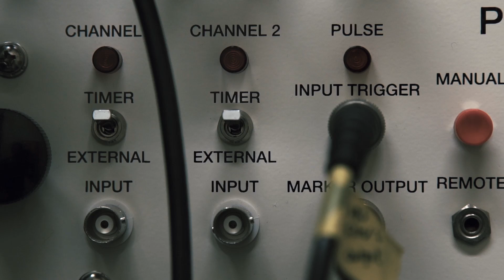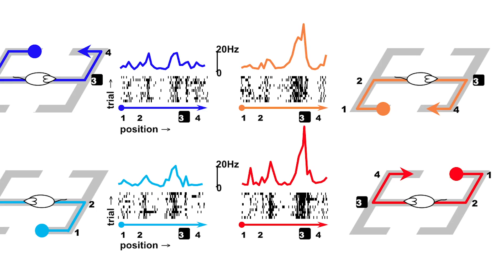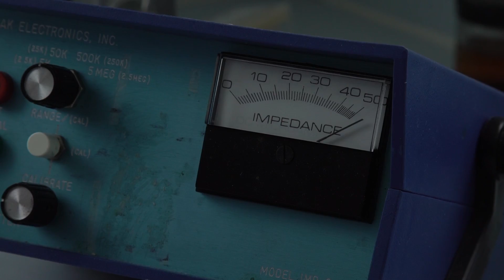Recording electrodes to monitor brain activity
Matt Jones, a neuroscientist based in the School of Physiology, Pharmacology & Neuroscience, explains how arrays of recording electrodes can be used to monitor brain activity during learning and sleep.  This work is shedding light on how networks of brain regions fail to communicate with one another in complex disorders such as schizophrenia.